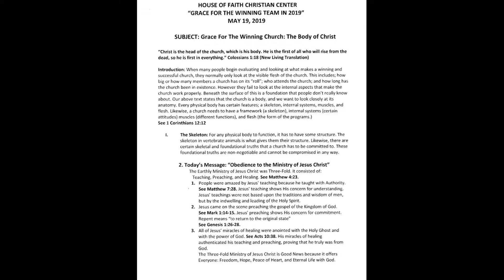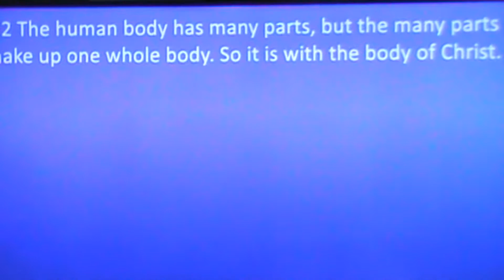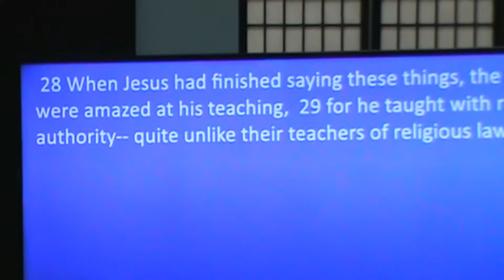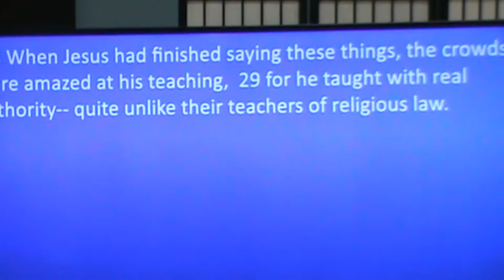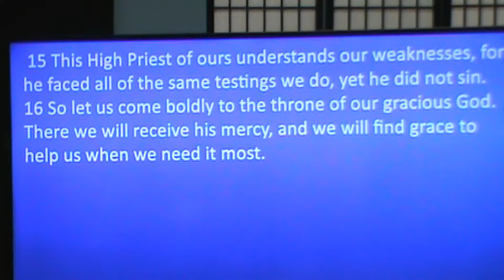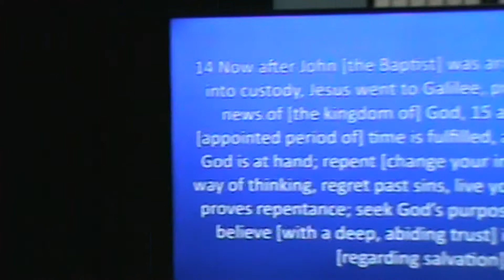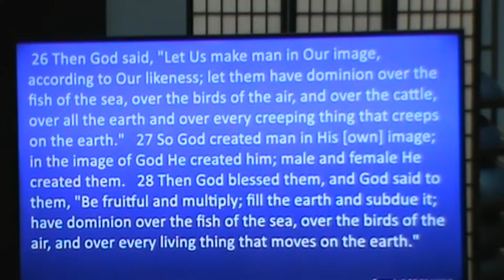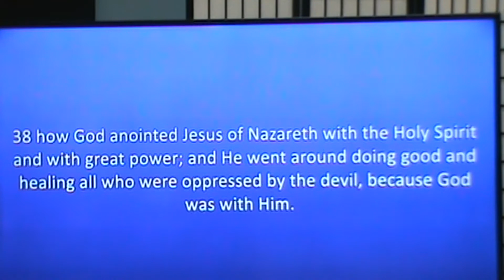HOF5192019 "Grace For The Winning Church: The Three Fold Ministry Of Jesus Christ"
House of Faith Christian Center May 19th 2019 Morning Service